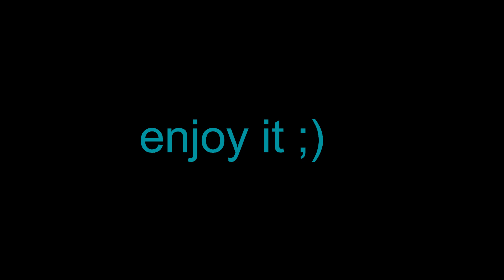Ποσο Σ'αγαπω -James mamalis (edit by Meneltube)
ΓΕΙΑ ΣΑΣΣ!!!
εχουμε κατι διαφορετικο ετσι για αλλαγη!!!
Ενα τραγουδι γραμμενο απο τον φιλο και αδερφο Γιωργο Λεοντιδη,πραγματικα αξιζει να το ακουσετε!